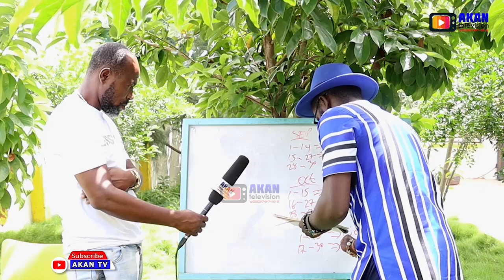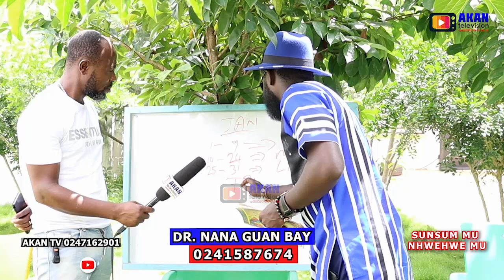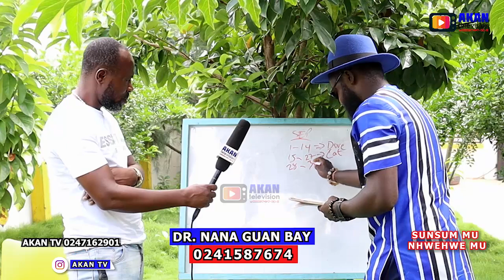SPIRITUAL UNIVERSITY CLASS😭🔥KNOW THE ANIMAL YOU ARE IN UR MOUTH & WARN!NG TO AUNTIE NAA OF OYEREPA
BUT WHEN IT COMES TO SPIRITUAL MATTERS THIS MAN IS GREAT AND THIS MAN TIME AROUND, HE WENT DEEP ON BOARD SO PLEASE SHARE THIS VIDEO AFTER WATCHING, LIKE, COMMENT AND SUBSCRIBE FOR MORE...